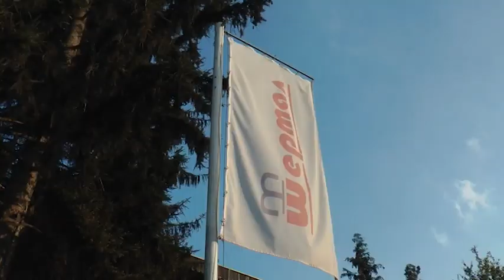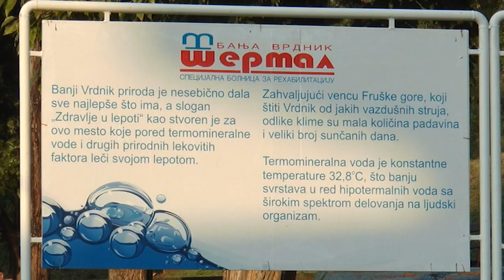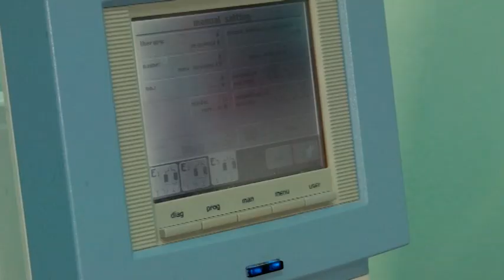Banje Termal Vrdnik - program GREEN LINE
Rekreativni program GREEN LINE, pokrenut u Banji “Termal” u Vrdniku, namenjen je svim starosnim grupama i pomaže podizanju opšte kondicije organizma i sticanju zdravih životnih navika.